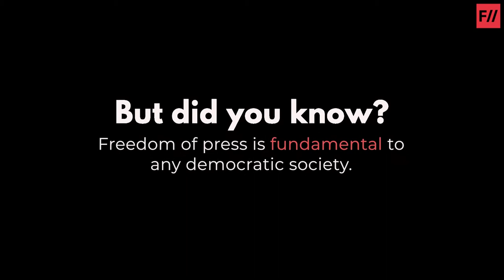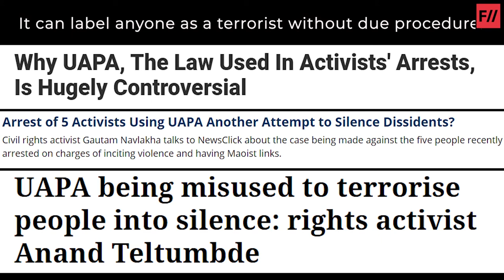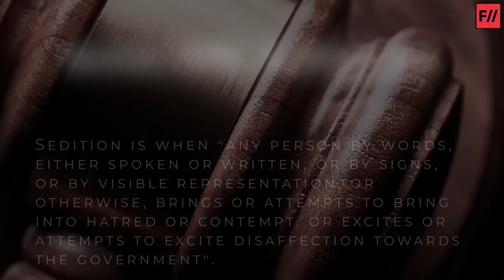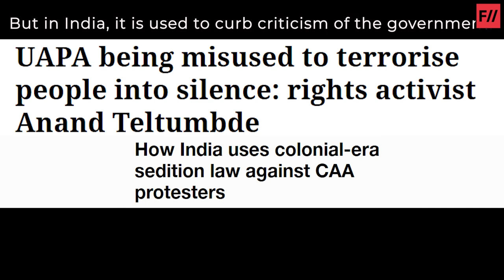Death of a Democracy: A Look at Press Freedom in India | Feminism In India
What does one mean by "press freedom"? Press freedom refers to the  right of newspapers, magazines, etc., to report news without being controlled by the government (according to Merriam-Webster). It is fundamental to any democratic society.

So how free is the press of the world’s biggest democracy?

As of 2020, india stood at rank 142 out of 180 countries. Reporters Without Borders cites the following reasons for violation in press freedom:
- Police violence against journalists
- Criminal prosecution of journalists
- Retaliation by corrupt politicians
- Making it impossible for journalists to cover news in Kashmir by refusing access to mobile and internet services for several months

It goes on to say: “Those who espouse Hindutva, the ideology that gave rise to Hindu nationalism, are trying to purge all manifestations of “anti-national” thought from the national debate. The coordinated hate campaigns waged on social networks against journalists who dare to speak or write about subjects that annoy Hindutva followers are alarming and include calls for the journalists concerned to be murdered. The campaigns are particularly virulent when the targets are women.”

There are 3 main ways freedom of press i restricted in India:
- The Unlawful Activities (Prevention) Act
- Section 124A: Sedition Law
- Threat to life and well-being

How much can we believe the news we see in a country that punishes honest reportage?